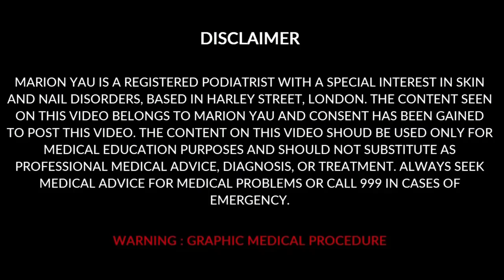Simple Nail Cleaning | Miss Foot Fixer | Marion Yau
watch Our More Videos here :

Fake or Real toenail? Toenail removed
Home Wart Treatment Gone Wrong !